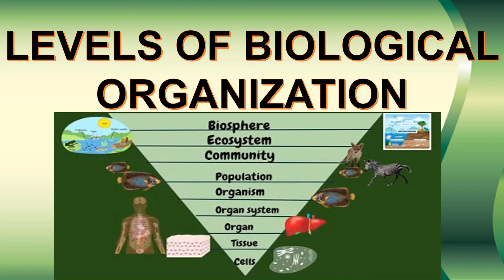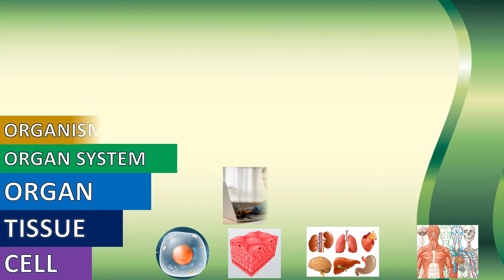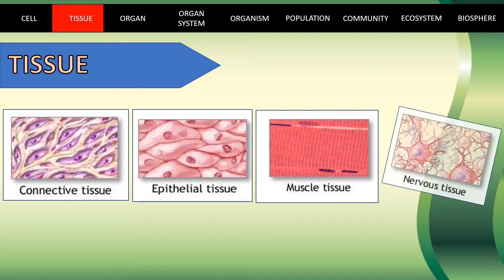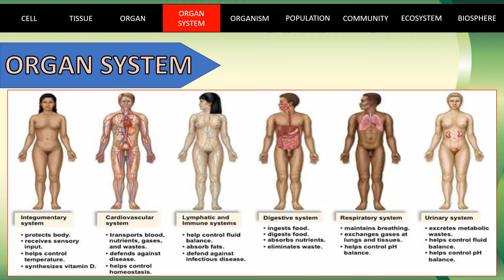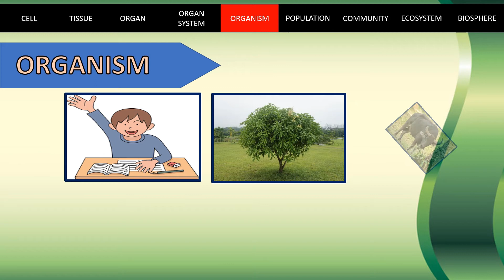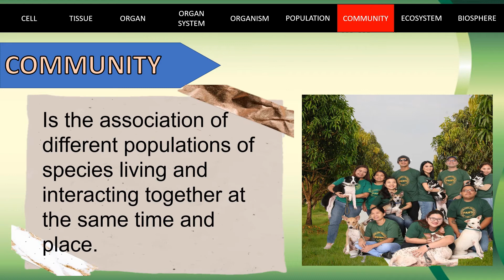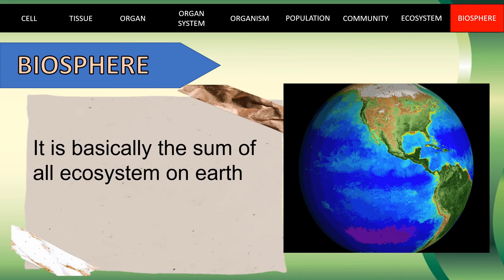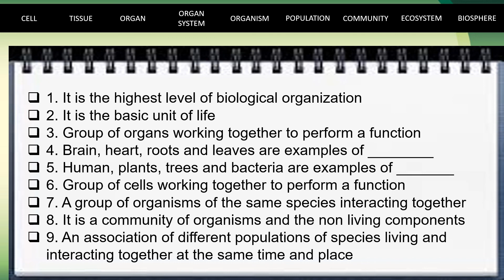Quarter 2 Module 2 LEVELS OF BIOLOGICAL ORGANIZATION